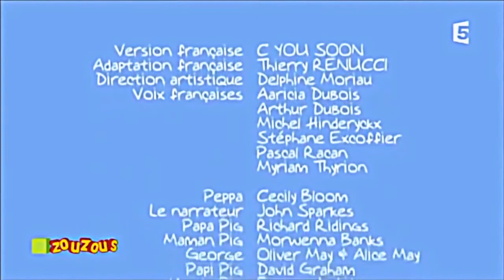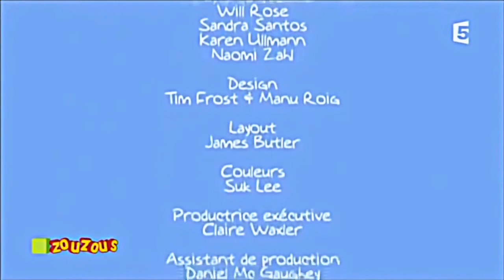Copie de Peppa pig